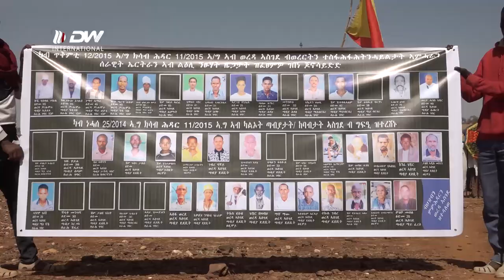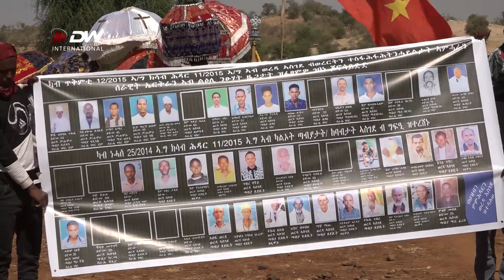DW TV NEWS በአስገለ ወረዳ የተፈፀመ ወንጀል